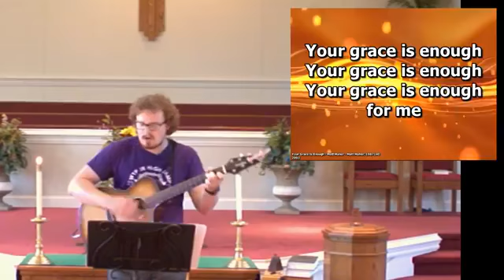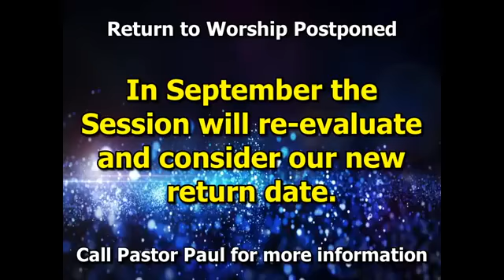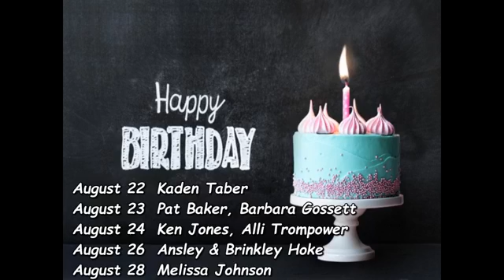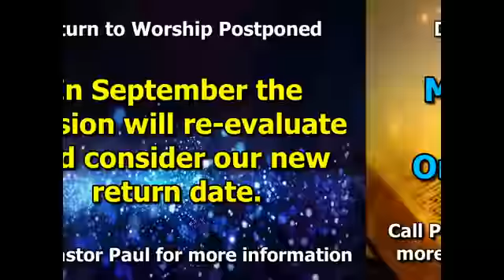2020 0823 Worship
August 23, 2020 Worship